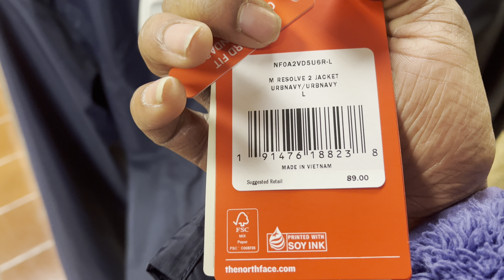Took the family to brass pro shop